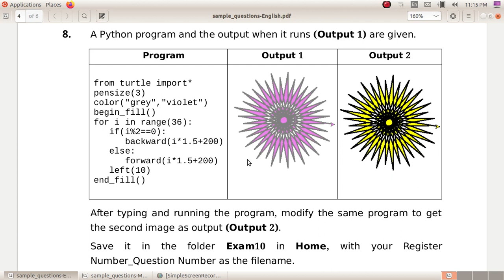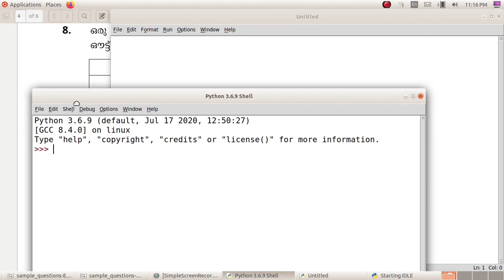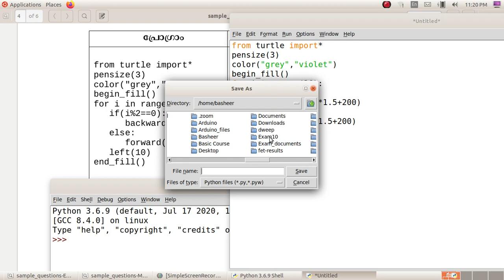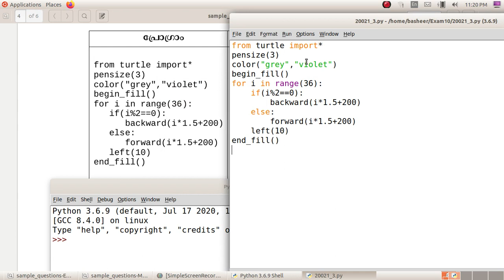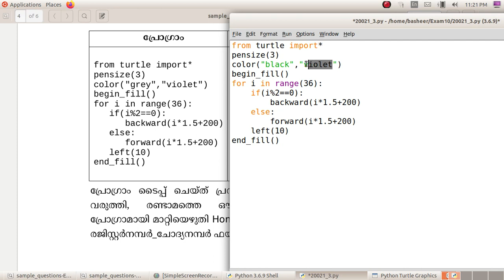SSLC IT Practical Exam 2023- Qn:8 Python-1 പൈതണിൽ പാറ്റേൺ തയ്യാറാക്കാം...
Kerala State Syllabus SSLC IT Practical Exam 2023 Questions Based Video Tutorials 2023 മാർച്ച് എസ്.എസ്.എൽ.സി ഐ.ടി പ്രായോഗിക പരീക്ഷ ചോദ്യങ്ങൾ